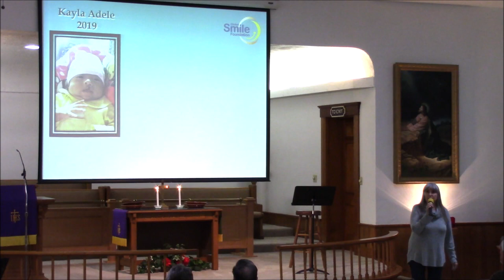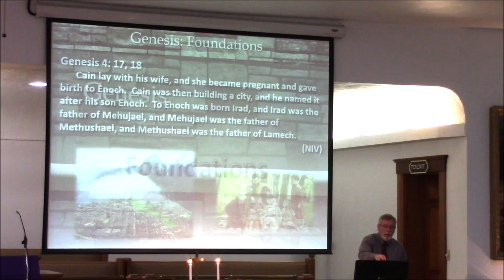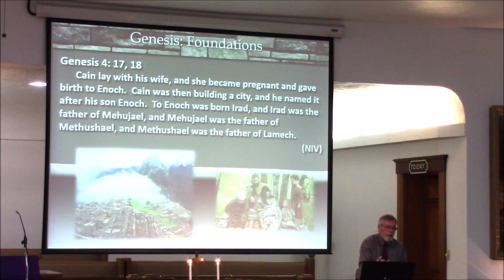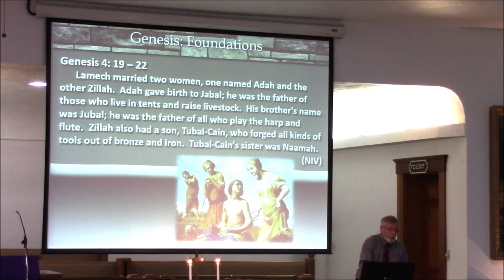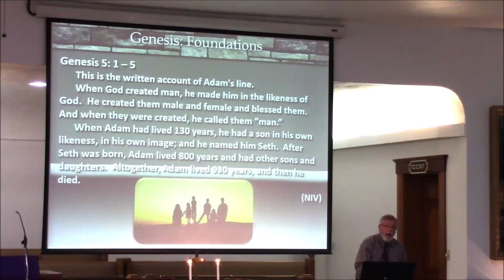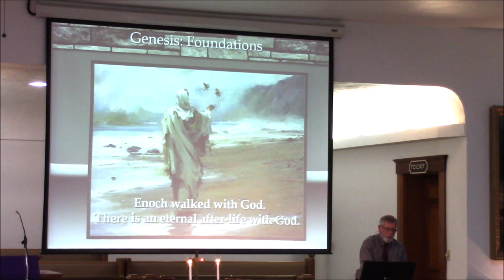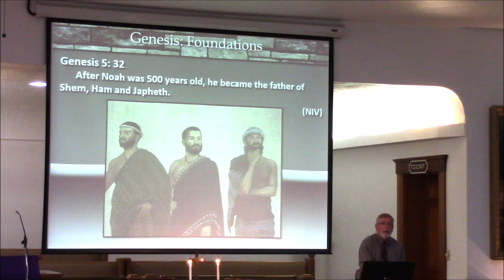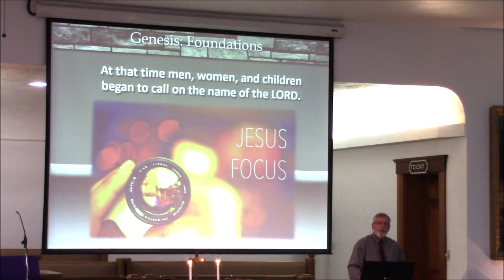2023-3-12 Genesis: Foundations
Do you know where Cain's wife came from?  Who is Seth?  What happened after Cain was cursed to be a wanderer?  And, instead of evolving into our better selves, aren't we devolving over the centuries?  Genesis is amazing history.  And, Miss Dona talks about Global Smile Foundation.  Pastor Steve Fultz - Maineville Lighthouse Church. Maineville, Ohio.